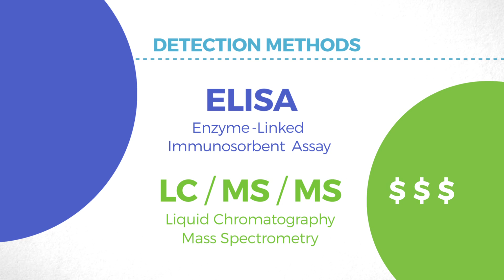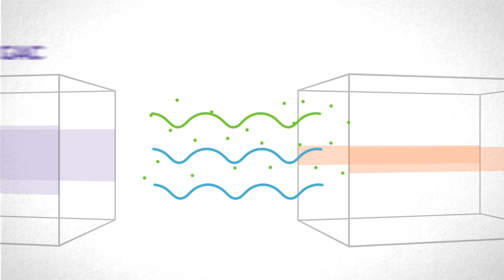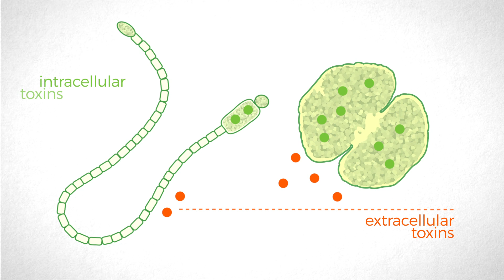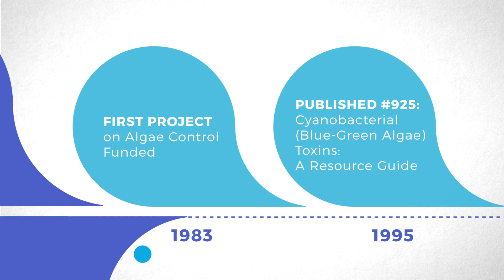Understanding Cyanotoxins & Cyanobacteria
On January 1, 2018, WRF integrated with the Water Environment & Reuse Foundation to become The Water Research Foundation. This video was created prior to that integration.

Cyanobacteria and their pervasiveness in recreational and drinking water sources are a significant challenge for water utilities worldwide. This video provides information on the science behind cyanobacteria and cyanotoxins and a utility perspective on the latest in source water protection, monitoring, detection, and treatment. Experts from Metropolitan Water District of Southern California, SUEZ, City of Alliance (OH), and Hazen and Sawyer share the knowledge they’ve gained in managing cyanobacteria and cyanotoxins.